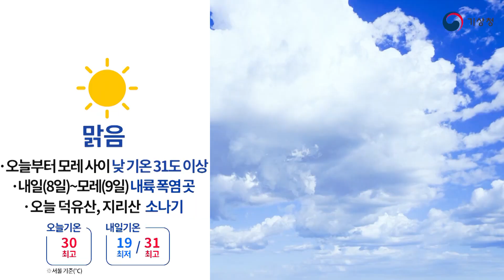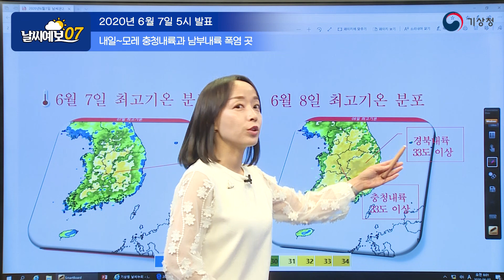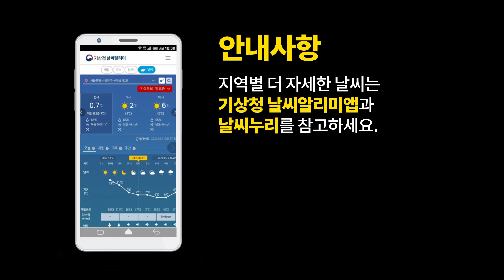[날씨예보07] 낮 기온 31도 이상 올라요, 6월 7일 5시 발표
2020년 6월 7일 5시 발표된 날씨예보07입니다.